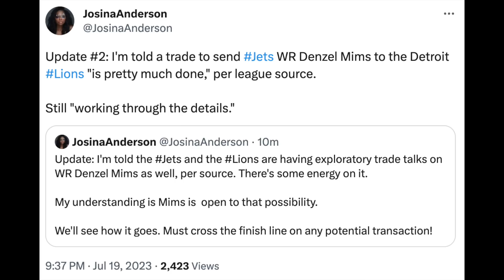BREAKING: Denzel Mims TRADED To The Detroit Lions!! | New York Jets Trade Former 2nd Round Pick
Josina Anderson and Connor Hughes are reporting that the New York Jets have traded WR Denzel Mims to the Detroit Lions in exchange for a pick swap -
The Jets receive a conditional 6th round pick
The Lions receive Denzel Mims and a conditional 7th round pick

Josina Anderson - " Update: I'm told the Jets and the Lions are having exploratory trade talks on WR Denzel Mims as well, per source. There's some energy on it. My understanding is Mims is  open to that possibility."

We'll see how it goes. Must cross the finish line on any potential transaction!
Connor Hughes - "BREAKING: The Jets are trading Denzel Mims to the Detroit Lions, sources tell